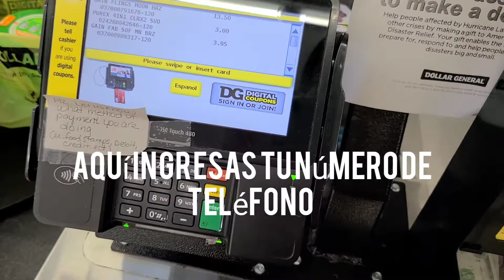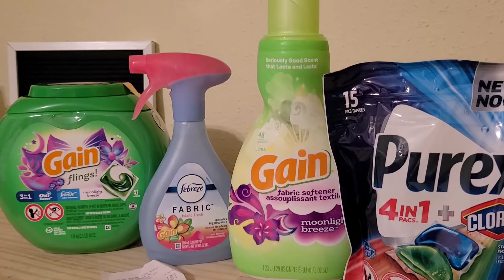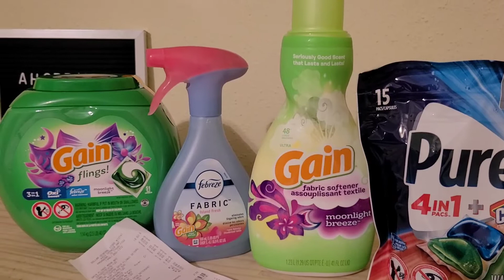Dollar General | Vamos por Los Productos Gain | Cupones Digitales